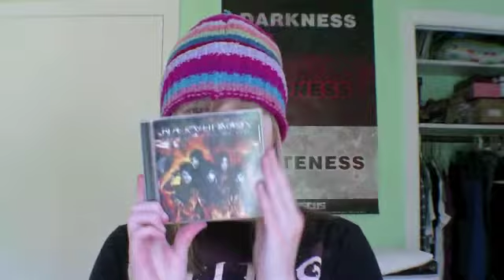Ten things in no particular order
This week's theme is ten favorite things! My fringe is in my face and my parents refuse to take me to a hair dresser to get it properly cut so a hat it is.